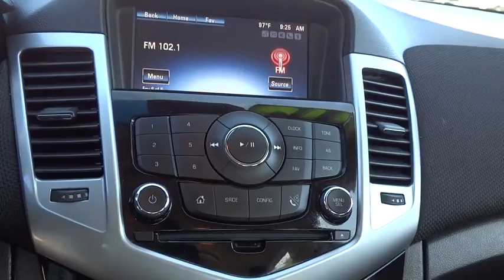2013 Chevrolet Cruze Reno, Carson City, Northern Nevada, Roseville, Sparks, NV D7132843P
2013 Chevrolet Cruze 4DR SDN AUTO 2LT - Stock#: D7132843P - VIN#: 1G1PE5SB4D7132843